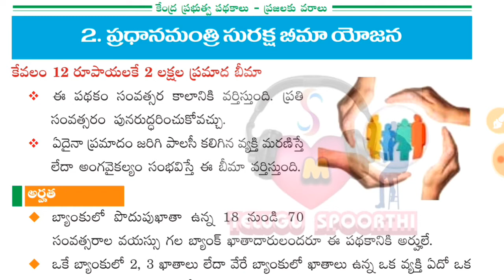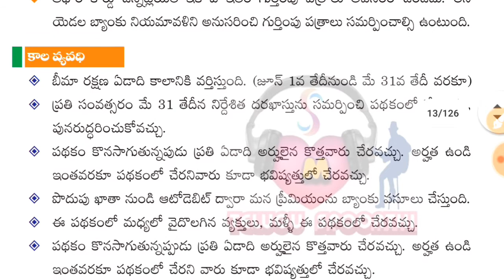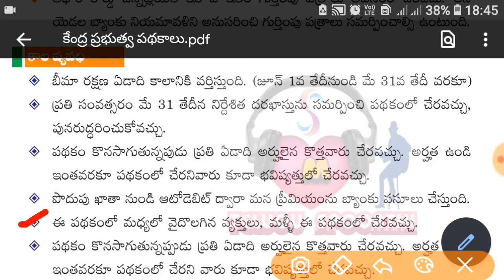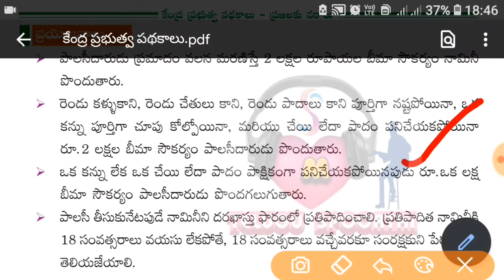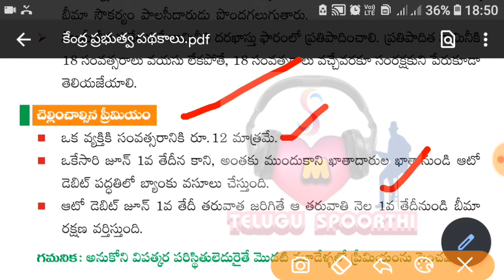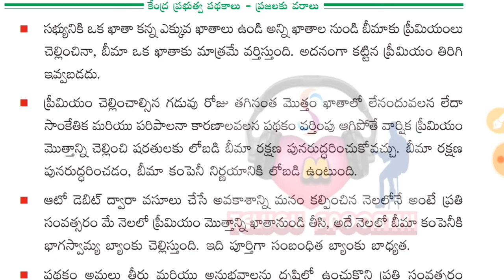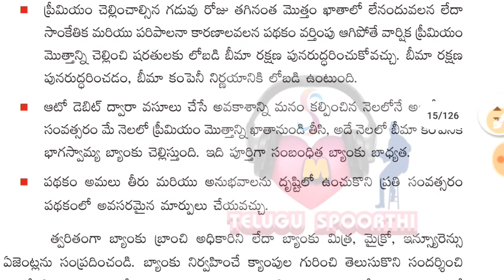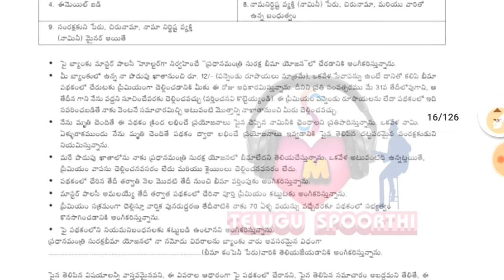Pradhana Mantri Suraksha Bima Yojana | Central Government Scheme PMSBY | Health Insurance Scheme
Central Government Scheme PMSBY
Pradhana Mantri Suraksha Bima Yojana Schemes Detiles
PMSBY Health Insurance Scheme In India